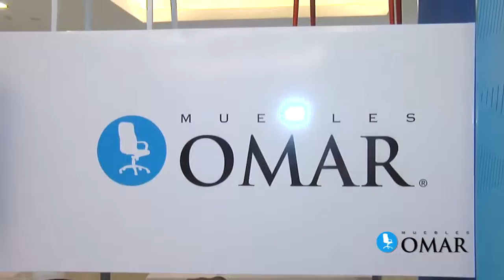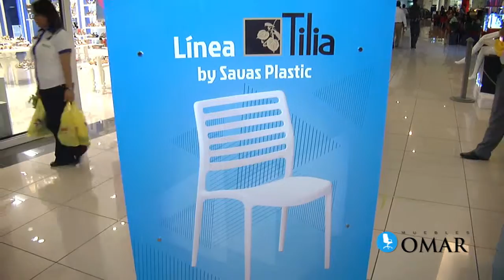LANZAMIENTO NUEVA LINEA MUEBLES OMAR 2015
Santo Domingo, D.N. miércoles 17 de junio del 2015. El ala Este de Galería 360 sirvió de escenario para la presentación de los nuevos modelos 2015 de Muebles Omar, empresa líder en el mercado de muebles de oficina. Las marcas exclusivas como Formcase, línea de estaciones modulares para oficinas, la línea Tilia de Savas Plastic la cual tiene una amplia gama de productos para cafeterías, restaurantes y áreas de exterior y la línea CreActive que ofrecen sillas de calidad superior, fueron las protagonistas de este evento con los nuevos modelos que ofrecen.
Los ejecutivos de la empresa compartieron con sus clientes, socios estratégicos, relacionados y representantes de los diferentes medios de comunicación estos novedosos modelos, en el cocktail realizado.
Las palabras de agradecimiento estuvieron a cargo del Sr. Vladimir Licairac, Vicepresidente de Negocios, quien destacó que con estos nuevos modelos se complementa la gran gama de oferta que Muebles Omar tiene en la actualidad, así como enfatizó que la empresa no descansará en continuar haciendo mejoras con el ánimo de continuar llenando las expectativas de los diferentes nichos del mercado dominicano en los que se refiere a amueblamiento integral de oficinas e institucionales.
Esta exposición estará abierta al público, en Galería 360, a partir del 18 de junio hasta el 01 de julio de este año.
Muebles Omar es una empresa familiar y arriba a una segunda generación, está liderada por Don Alexis Licairac como Presidente, por el Sr. Vladimir Licairac como Vicepresidente de Negocios y el Sr. Omar Licairac como Vicepresidente de Operaciones.
Historia:
Muebles Omar Se inician como fabricantes de muebles metálicos de oficina en el año 1975, abriendo su primera tienda de exhibición, almacén y oficina de logística en el año 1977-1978. Realizó su cambio de logo e imágen corporativa en el año 1985 y actualmente son importadores de importantes marcas de renombres internacionales tales como: Boss, Mercury, Fireking, Formcase, KassSpace Furniture, Tilia, Rainbow, CreActive,Ingica, SpaceChairs, entre otros.